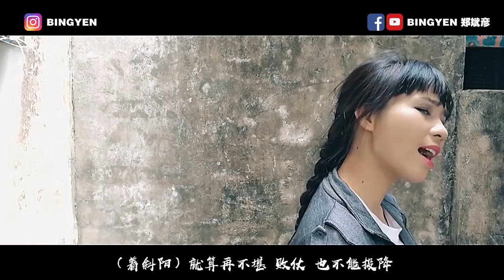【翻唱】郑斌彦& 陈雪仁 -攻向北方 原唱：黄明志&吴慧玲（真三国●霸王之业手游主题曲 ）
演唱：郑斌彦& 陈雪仁

我攻向北方
为理想而战
高耸古老的城墙
挡不住欲望
我攻向北方
蜀道就算漫长
一统霸业的曙光
征服了黑暗

有人说他要争天下
要救祖国保卫
汉朝正统
有人说他挟天子
以令诸侯
中原被他掌控
有人死守着江东
思索著投降还是北攻
有人为了金钱为女人
成为三姓家狗
传说在隆中郊区
有个人叫做孔明
才刚满二十七
天文地理胜过管仲乐毅
期待着伯乐明君
携手将天下统一
一直到三顾茅庐
冲锋沙场 高举军旗

(摇著扇) 不停的搦战 水来土掩 兵来将挡
(在眺望)扛下了军状 誓言要让 敌方遭殃
(抬头看)推倒了城墙 攻占 眼泛着火光
(著斜阳)就算再不堪 败仗 也不能投降
(平天下)眺望着北方 曹军龟缩 驻扎洛阳
(太渺茫)荆州和长江 落败失守 都是遗憾
(今后看)英雄再强悍 再狂 终究不滴刀枪

我攻向北方
为理想而战
高耸古老的城墙
挡不住欲望
我攻向北方
蜀道就算漫长
一统霸业的曙光
征服了黑暗
也是最后寄望
血和泪在流淌

新官三任 三把火
他落荒逃亡
舌战群儒 借东风
气死了 周郎
赤壁里一战又一战
然后再吞掉四川
七次将孟获
玩弄于股掌之间
平 定 南 方
凭著智囊攻战
辅佐刘备称王
集结了黄忠 马超 赵云
凑满五虎神将
备用救命锦囊
谈笑用兵 挥挥羽扇
进可攻 退可守
没人能够阻挡

(平天下)遥望看北方 曹军龟缩 驻扎洛阳
(太渺茫)荆州和长江 落败失手 都是遗憾
(今后看)英雄再强悍 再强 终究不敌刀枪

我攻向北方
为理想而战
高耸古老的城墙
挡不住欲望
我攻向北方
蜀道就算漫长
一统霸业的曙光
征服了黑暗
几十年留下多少血泪风霜
伴随着君王挥旗四处征战
谁会将历史写下 别忘了记载
多少人的遗憾
我攻向北方
为理想而战
高耸古老的城墙
挡不住欲望
我攻向北方
蜀道就算漫长
一统霸业的曙光
征服了黑暗

面对着十万大军
我打开城门诱敌
误信了纸上谈兵
被反击还失守街亭
或许我不该守在这里
早就该离去
是为了当年的一言九鼎
还是因为宿命
这里有太多遗憾 壮志未酬太多惋惜
鞠躬尽瘁 死而后已
主公都早已离去
多少个扶不起的阿斗
我只能听天由命
多少年打下的江山
却只剩下 空壳灰烬